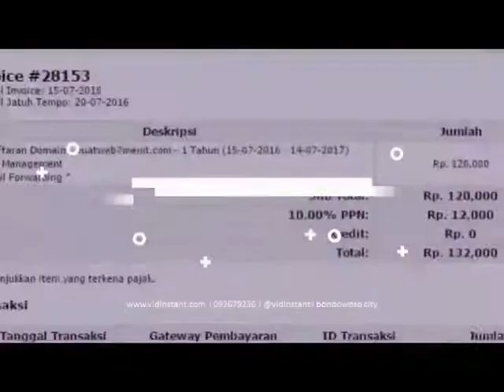toko terdekat minyak ikan lactababy di Purwokerto Hub 081282707458